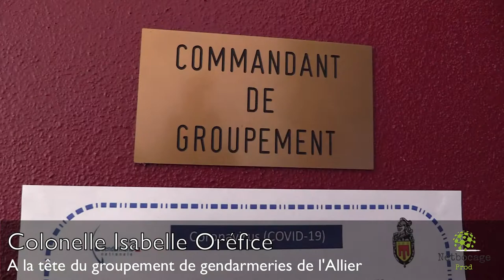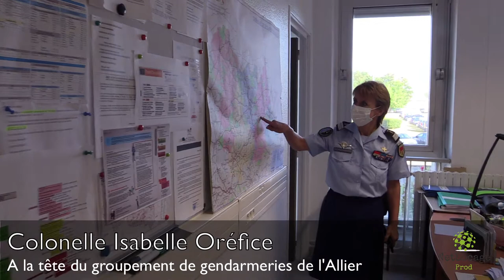Colonelle Isabelle Oréfice (03)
Depuis quelques semaines, c'est une femme qui a pris le commandement du groupement de Gendarmeries de l'Allier.
Rencontre avec la Colonelle Isabelle Oréfice de la Gendarmerie nationale.